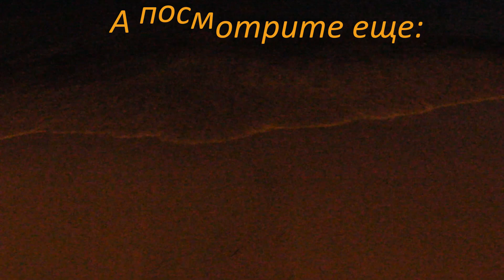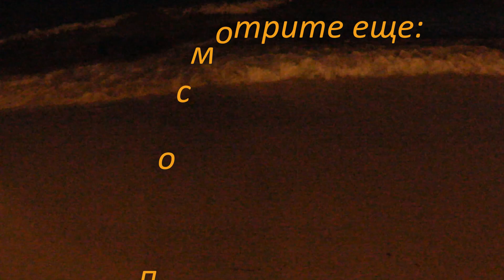ИСПАНИЯ! До свидания! Я вернусь дождем в июле! Ты меня не забывай!